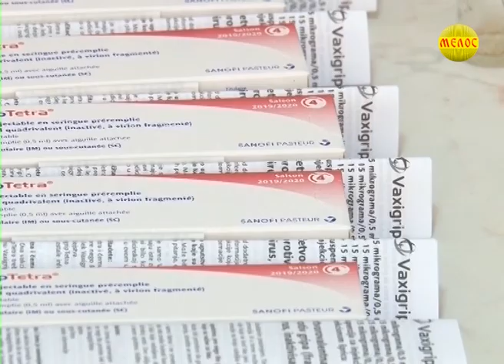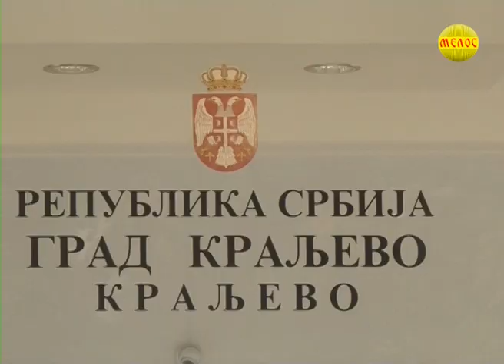KRALJEVACKA Hronika 24 12 2019